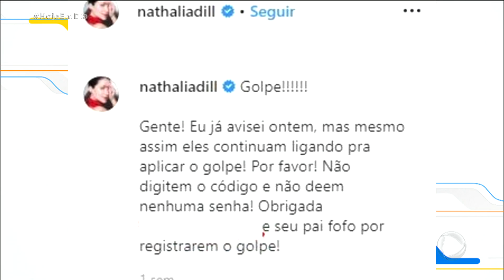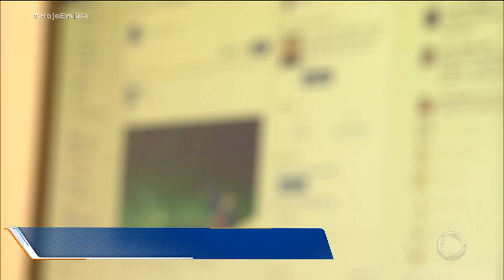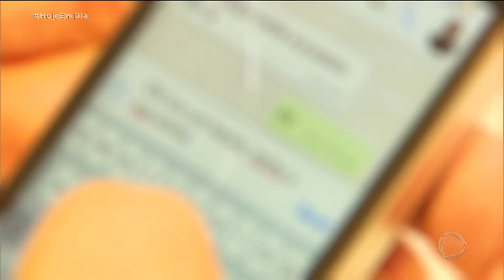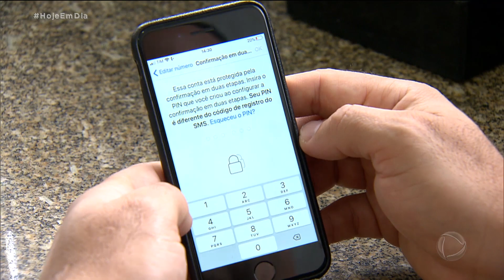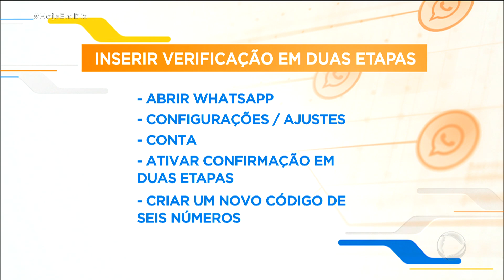Saiba como se proteger do golpe da clonagem do WhatsApp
Os aplicativos de mensagens de celular se tornaram uma ferramenta indispensável. Mas por trás da praticidade deles, existe o risco da clonagem. Golpistas usam artimanhas para acessar os contatos das vítimas e passam a pedir dinheiro como se fossem o dono do número do telefone. O crime, que é praticado por quadrilhas especializadas, já fez quase 9 milhões de vítimas no país e os bandidos não fazem distinção entre autoridades, famosos ou anônimos. Saiba como se proteger desse golpe na reportagem de Helayne Cortez.